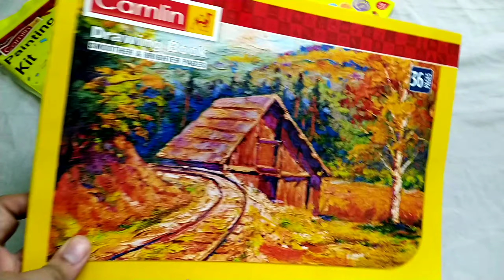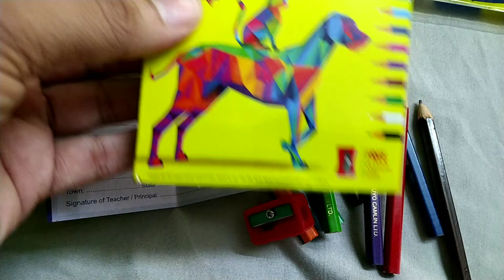Camlinpaintingkit review#157 rupees#malayalamvideo#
this is a review video about camlin painting kit